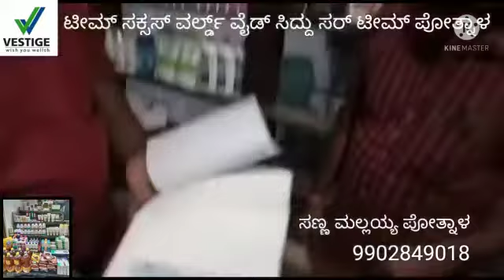MALAYYA POTNAL VESTIGE HOME PRODUCTS USE SUPER RESULT 👍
Video from SIDDUSA 🌟 STAR DIRECTOR 🌟